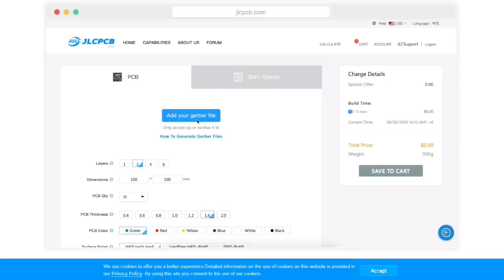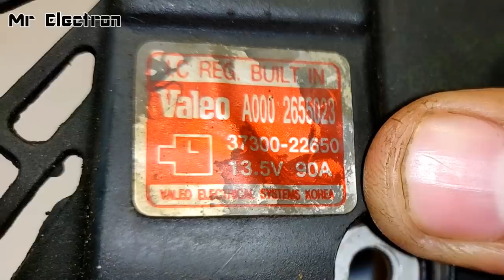90 Amps High Current Generator from 12V Car Alternator - Valeo Alternator (Part-1)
In this video i will be using a 12v 90 amps car alternator Valeo and turn it into a generator for charging batteries. Also for field excitation or rotor excitation i will be using a 3.7v Lithium ion battery pack.